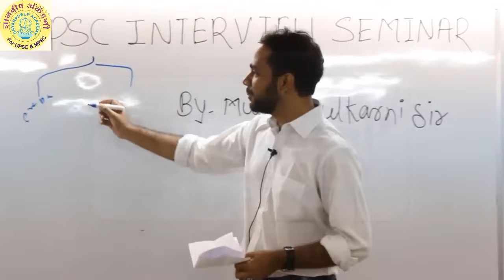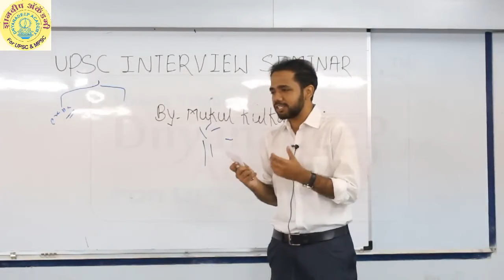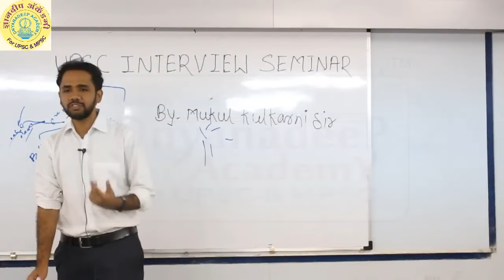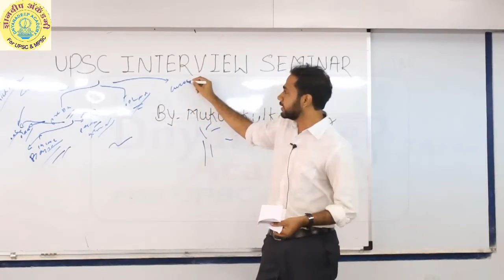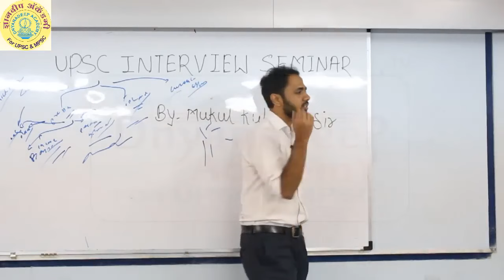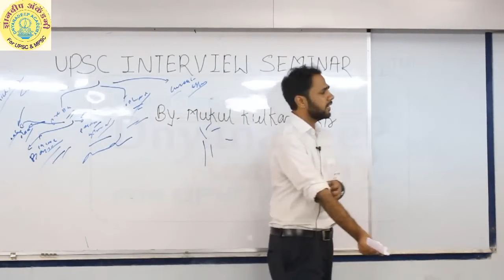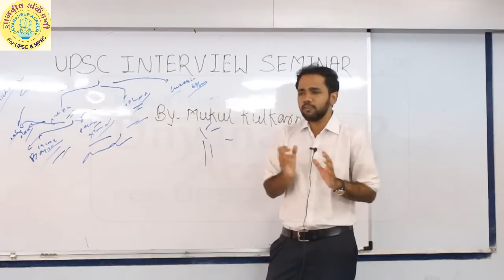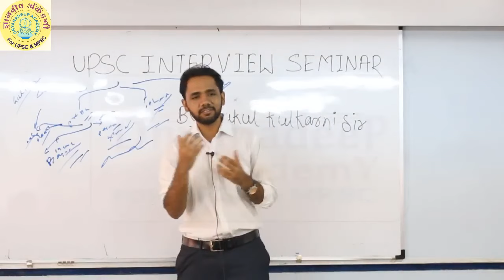IAS Interview Guide By: Mukul Kulkarni Sir| IRS | AIR - 238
▶ DNYANADEEP ACADEMY PUNE: DNYANADEEP ACADEMY PUNE: iOS app link 👇🏻

▶Updated Books,Test Series फ्री बुक्स मिळवण्यासाठी खालील ॲप डाऊनलोड करा